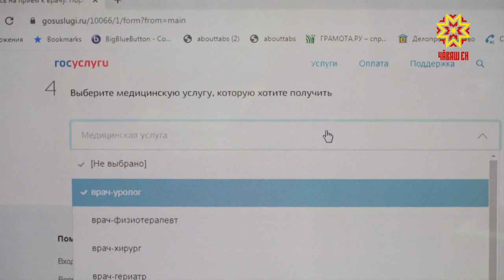Тухтăр патне Патшалăх пулăшăвĕсен порталĕ урлă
Тухтăр патне малашне - Патшалăх пулăшăвĕсен пĕрлехи порталĕ урлă. Çĕнĕлĕх пуш уйăхĕн 1-мĕшĕнче вăя кĕчĕ.